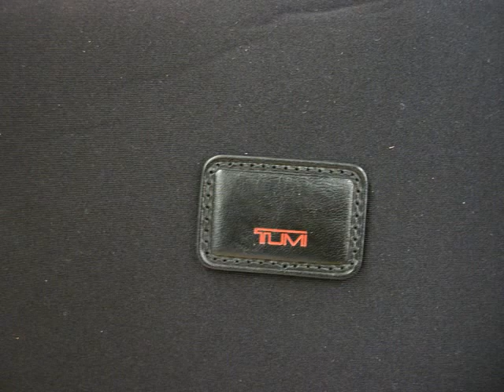2014 10 23 - Size 10 & Up | Accessories | New Arrivals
New & Used furniture and Clothing